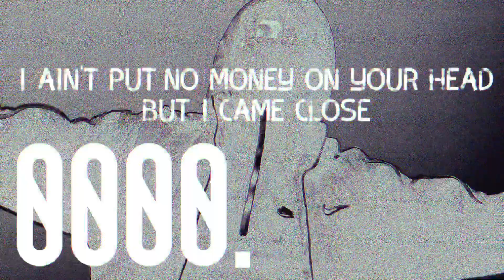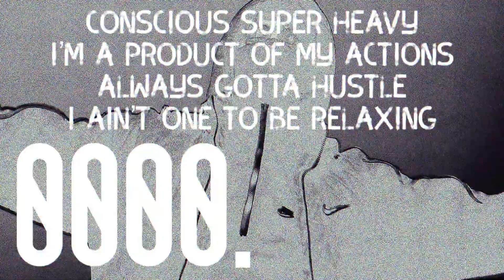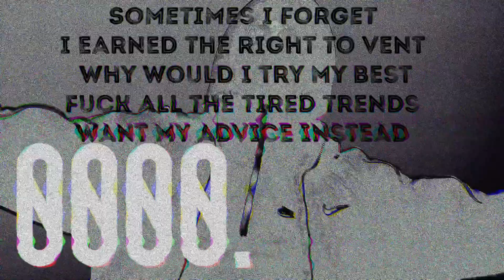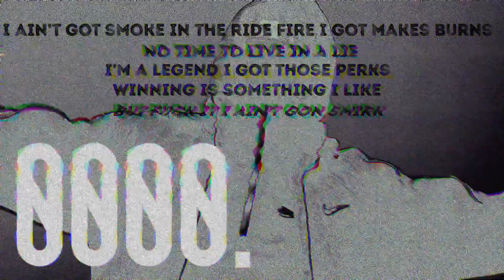Scarlxrd - ERGHHH. // EXPECTATIXNS. (Lyrics)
ERGHHH. //EXPECTATIXNS.